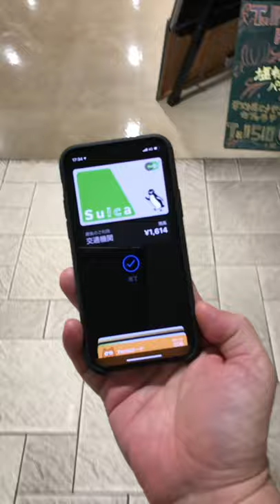Apple Pay Suica Express Transit Mode Performance on iPhone 11 Pro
This higher quality version shows iPhone 11 Pro running iOS 13.1.2 Suica Express Transit Mode on JR East JREM EG-20 transit gates with a slow motion version highlighting the Suica process. In both takes you can hear the standard Suica commuter pass single beep closely followed by the Apple Pay ‘ka-ching’.

FeliCa based Suica is the fastest NFC transit card with gate transaction times rated for less than 200 milliseconds (MS) though actual times are closer to 100ms. EMV contactless Express Transit is 500ms, MIFARE card transaction times are somewhere in-between. This is partly due to the smaller NFC RF hit area of EMV/MIFARE readers.